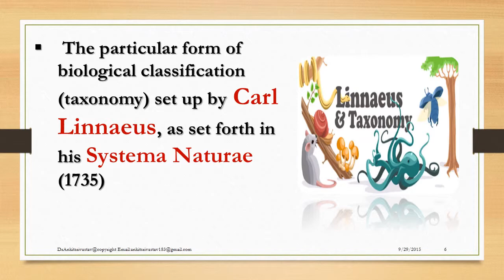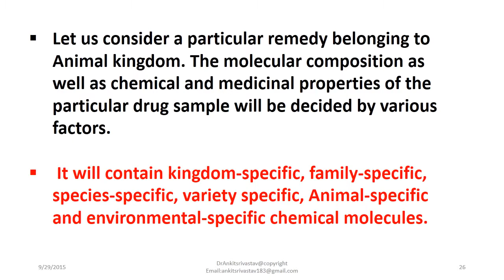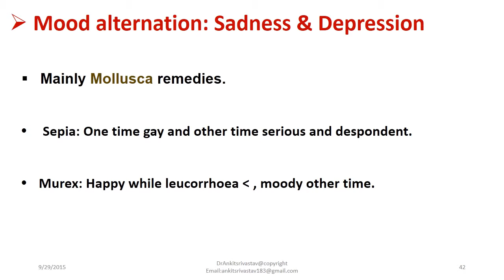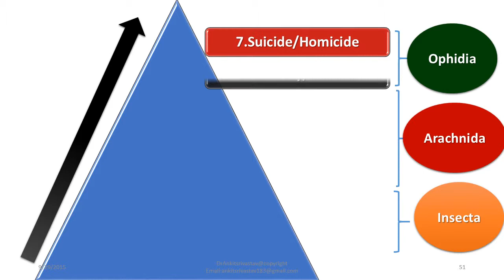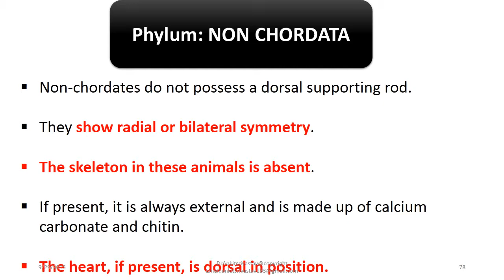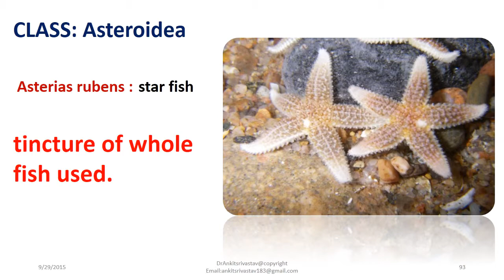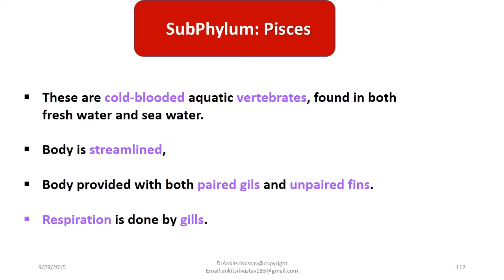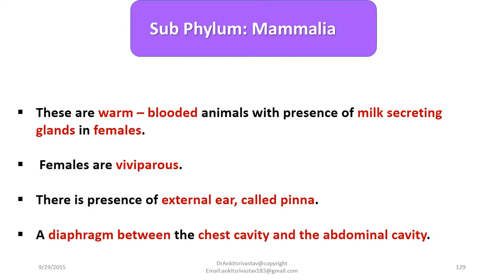Animal Kingdom in Homoeopathy